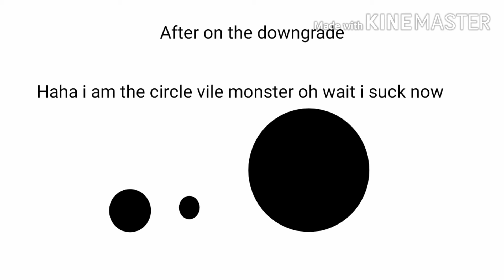Dotable Downgrade Trailer